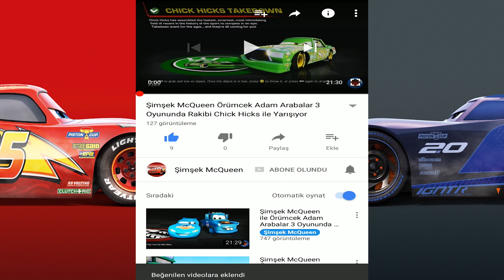1 Tane Arı ile Bal Yapıyorum ! Roblox Bee Swarm Simulator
1 Tane Arı ile Bal Yapıyorum ! Roblox Bee Swarm Simulator

Diğer Videolarımız ;